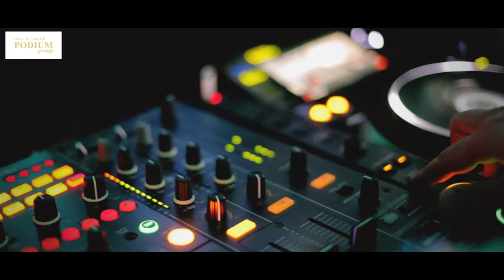Ferz - Podium Group / by K-Arts Studio